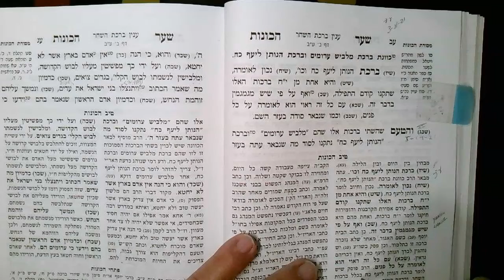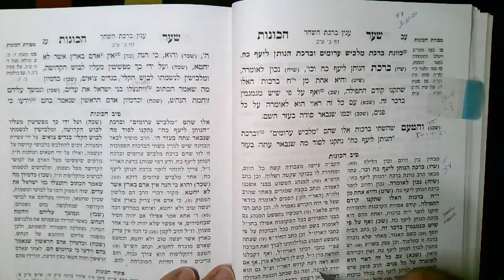Morning Drushot Hanotain Layoef Koach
There is a secret meaning here